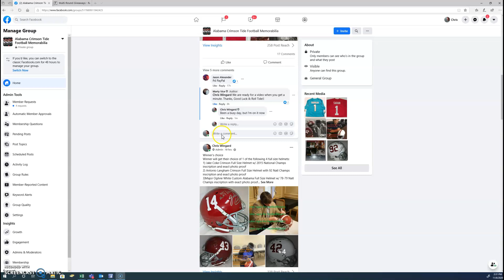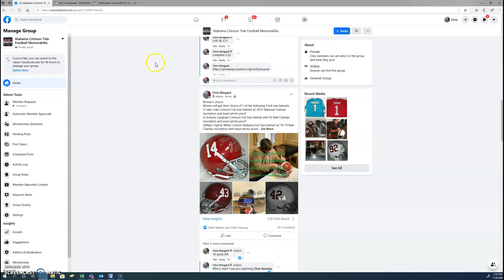MV Min ifor spots in main 2 1162020